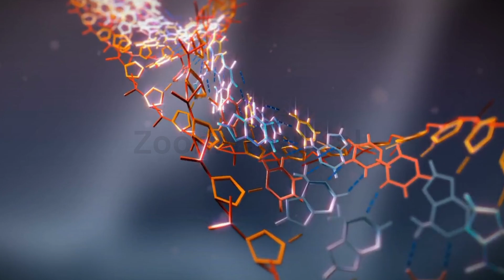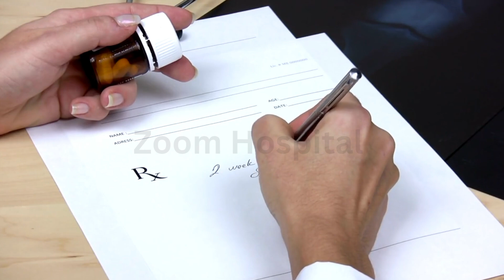HIV Innovation: 6 treatments That Could Change Everything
What if HIV could be treated with just two injections a year—or even cured altogether? In this video, we explore six biotech companies developing groundbreaking HIV treatments that could redefine the future of medicine. From mRNA vaccines to immune system reprogramming, the race is on—and the breakthroughs are real. Stay to the end and click the next video to dive even deeper into the science behind the future of HIV care.